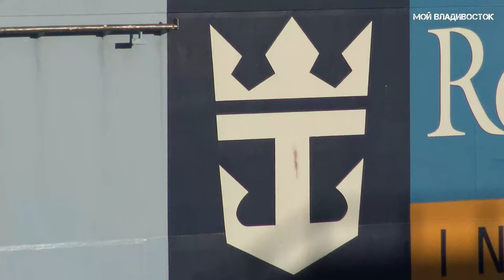Владивосток круизный лайнер Quantum of the Seas (18 сентября 2019).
Хочешь помочь каналу материально,не жалко 50 рублей или больше ?У меня есть Яндекс Деньги (кошелёк) № счёта 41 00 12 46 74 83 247.Спасибо всем большое что смотрите и оцениваете мои видео!►Подписывайтесь на канал (subscribe to the channel)